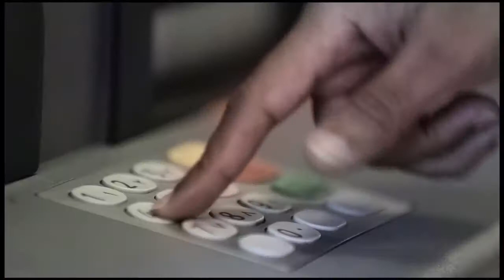أبوظبي الإمارات في أبريل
عرض موجز لبرامج ومسلسلات أبوظبي الإمارات في شهر أبريل 2014